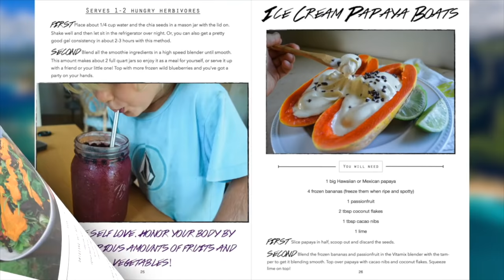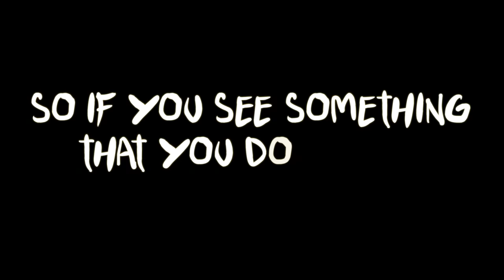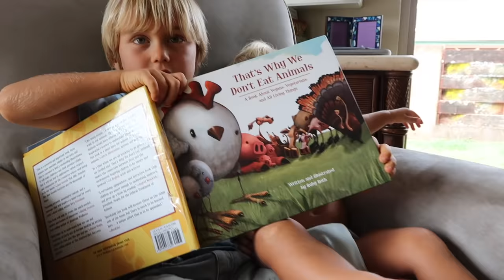WHAT I ATE TODAY as a Vegan Breastfeeding Mom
MY NEW EBOOK IS HERE! Filled with 40+ healthy VEGAN recipes, health tips, encouragement, inspiring content and beginner vegan tips!!

Music: "Let it be Alive" by Tubby Love, Paul Izak and Anna Surento

"That's Why We don't eat Animals" children's book by Ruby Roth